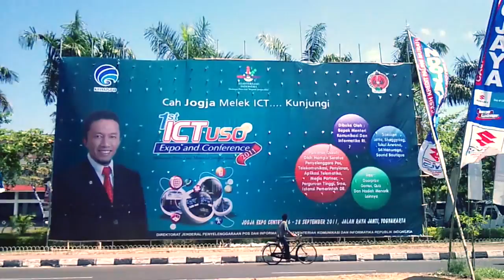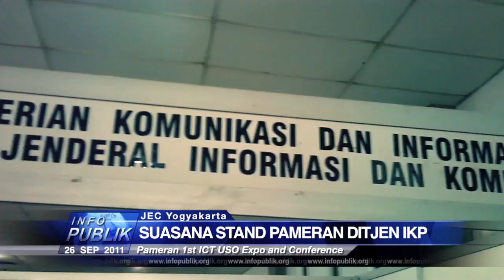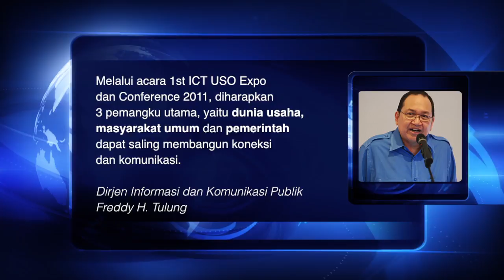KOMINFO : Pameran 1st ICT USO Expo and Conference 2011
Pameran 1st ICT USO Expo dan Conference 2011 berlangsung pada tanggal 26-28 September 2011 dengan mengambil tema "USO Membangun Potensi Lokal, Menyentuh Jaringan Global". Kegiatan yang diselenggarakan dalam acara ini berupa pameran, games, kuis, seminar, bimtek, dan musik hiburan.

Melalui pameran1st ICT USO Expo dan Conference 2011 ini diharapkan 3 pemangku utama, yaitu dunia usaha, masyarakat umum dan pemerintah dapat saling membangun koneksi dan komunikasi